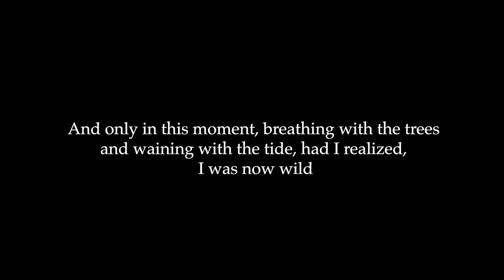Camp Manitowish Women's Expo Pacific 2022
This summer I spent over 6 weeks kayaking the Inside Passage of Alaska with 4 other amazing young women. We ventured into a frigid unforgiving climate, sedulous rain, and monstrous waves. I wouldn't trade it for a thing.